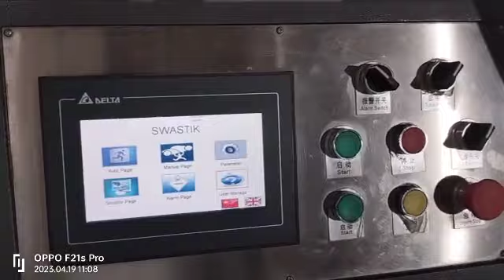KFC BUCKET MAKING MACHINE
SWASTIK PAPER MACHINERY: PAPER BOWL/CONTAINER MACHINE EXPERTS